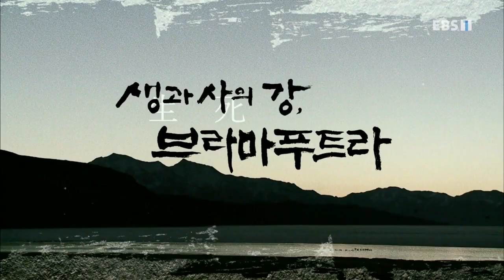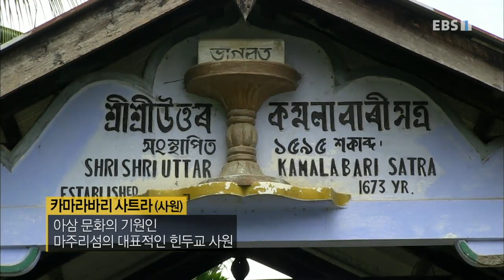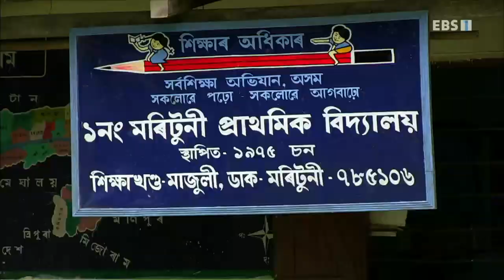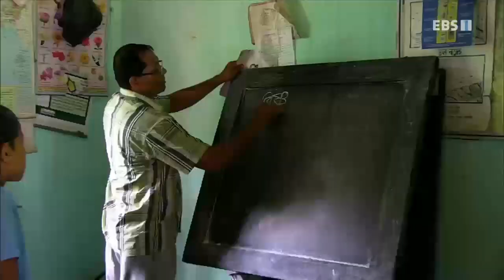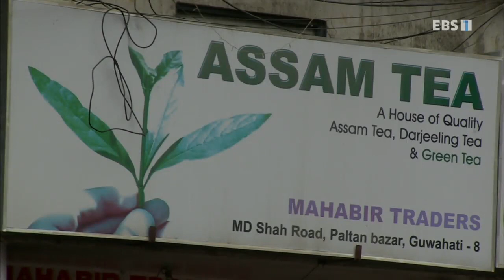EBS 다큐프라임 - 생과 사의 강, 브라마푸트라 (황금의 물줄기, 브라마푸트라)_#001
공식 홈페이지 생과 사의 강, 브라마푸트라 (황금의 물줄기, 브라마푸트라),